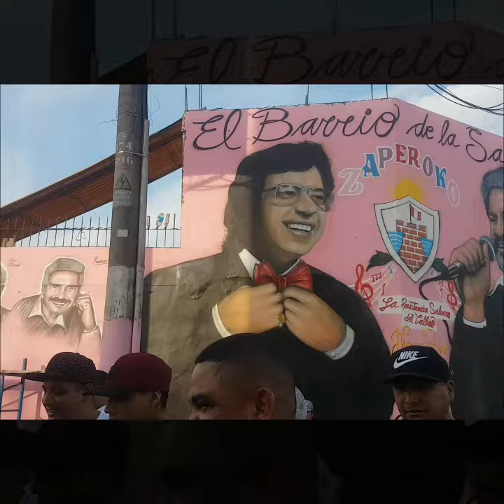MANOLITO ROJITAS FT JHONNY PEÑA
Visitando el barrio de la salsa en el callao 😎